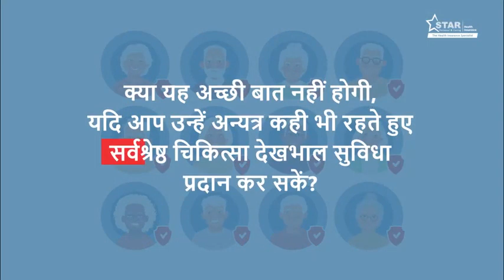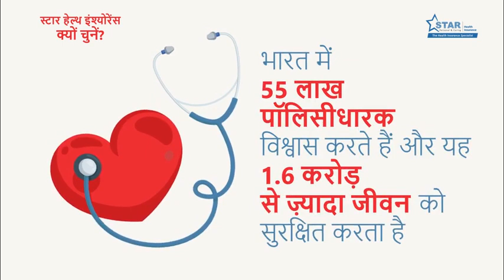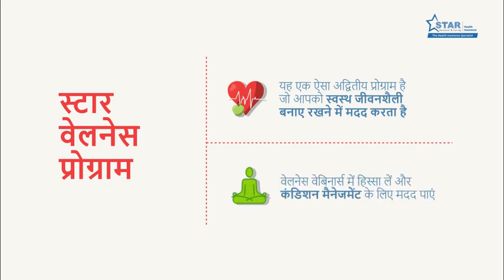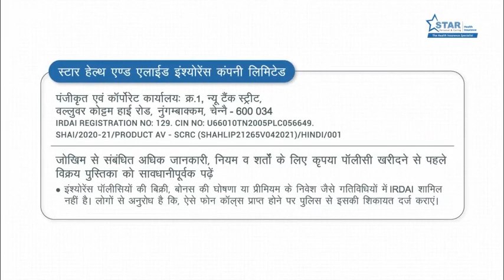Star Health Seniour Citizens Red Carpet Insurance Policy स्टार हेल्थ सीनियर सिटीजंस रेड कार्पेट